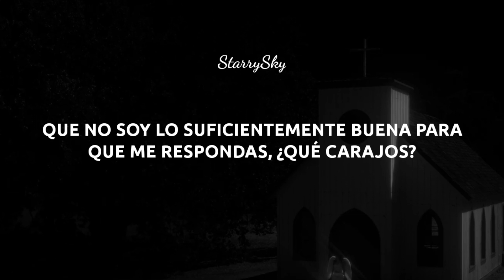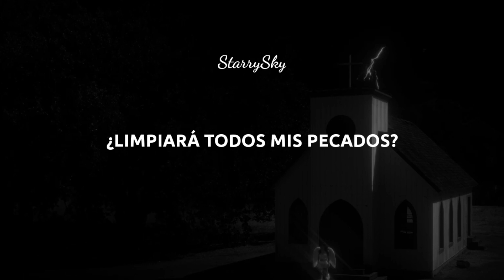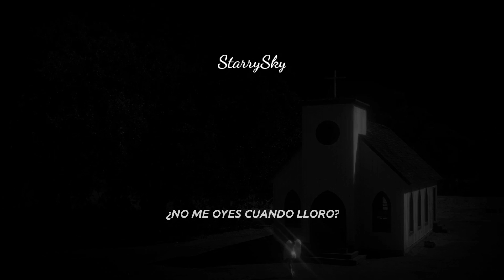Nessa Barrett - Dear God (Sub español)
Artista: Nessa Barrett
Canción: Dear god
Álbum: Young Forever
Año de lanzamiento: 2022

Estaré subtitulando el álbum completo que saldrá a la medianoche 💗